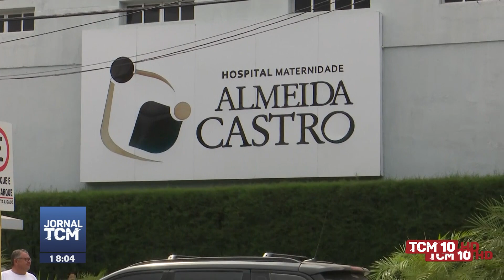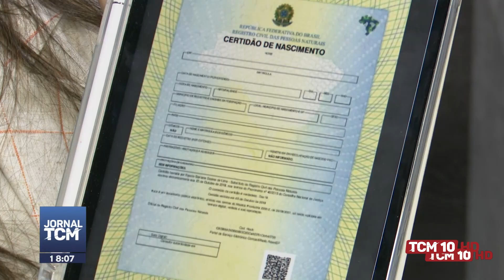Jornal TCM - Advogada fala como recorrer para inclusão de nome do pai